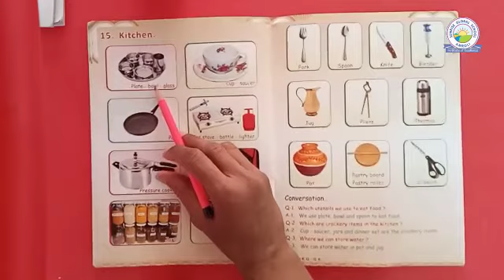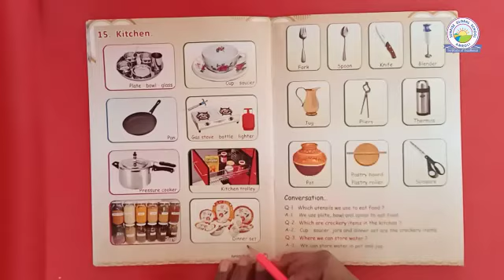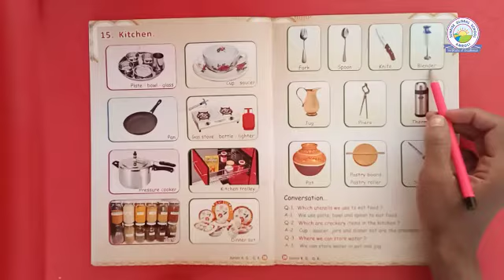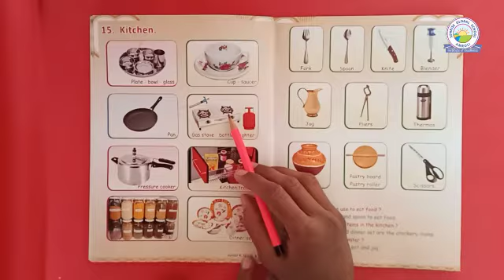G.K. - Learn about things in kitchen. (Jr. Kg . - Anupama Srivasthwa )